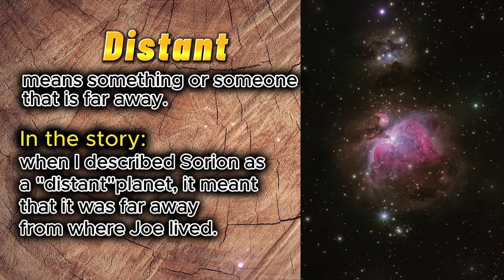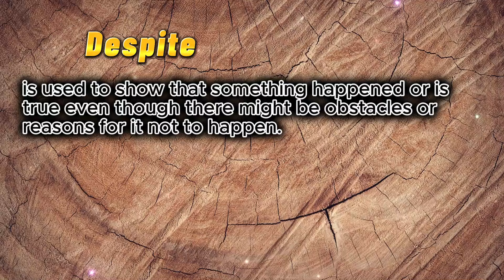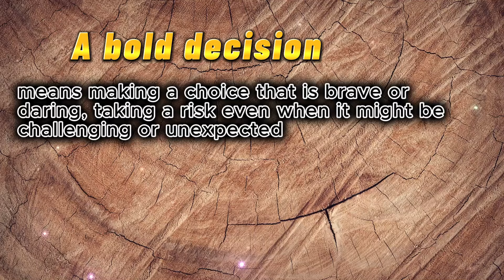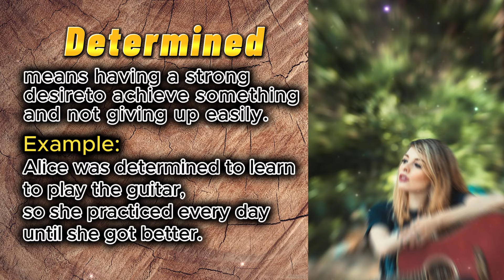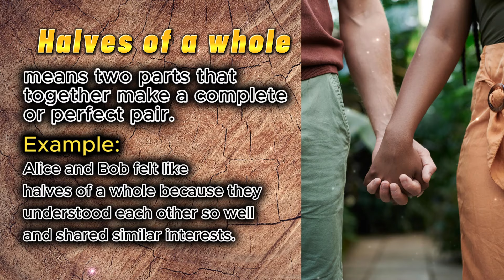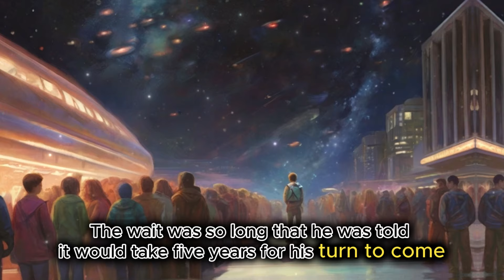Finding Love Across the Stars 🌟Improve Speaking And Listening Skills 🌟 Learn English Practice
Welcome to Joliet English Stories! In today's lesson, join Joe on his journey to find love and improve your speaking and listening English skills as he travels from his home planet.

This story will introduce you to important English vocabulary while following Joe's adventures. Listen carefully to:
                                   "Finding Love Across the Stars."

In this video, we'll explore the story of Joe, a diligent young boy who sets out on a quest to find his soulmate in the vast universe. Along the way, you'll encounter intriguing characters, exciting adventures, and valuable English vocabulary that will enhance your English learning experience.

🕒 Chapters:

00:00 Introduction to Joliet English Stories
00:19 Story: Finding Love Across the Stars
03:26 Explanation Vocabulary
08:14 Speaking Practice with Alice
20:17 Listen to the story one more time

Whether you're a beginner looking to expand your vocabulary or an advanced learner seeking engaging content, there's something for everyone in this story.

So grab a seat, relax, and let Joe's journey inspire and enrich your English learning journey. Let's embark on this adventure together and discover the beauty of the English language through captivating narratives.

Learn English: Your go-to tag for a wealth of language-learning tips, resources, and motivation to boost your English skills!

English Learning Journey: Join the community sharing their experiences, challenges, and triumphs on the exciting road to mastering the English language.

Language Mastery: Dive into strategies, techniques, and discussions aimed at achieving mastery in the English language.

ESL Tips: Uncover valuable tips and insights specifically designed to support learners of English as a Second Language.

Vocabulary Building: Explore this tag for exercises, tools, and methods to enrich your English vocabulary effortlessly.

Grammar Skills:
Speak English Fluently: Elevate your spoken English with discussions, advice, and activities aimed at enhancing fluency.

Language Progress:
English Study Tips: Discover effective study techniques, time-management strategies, and productivity hacks for successful English learning.

ESL Community:
English Conversation Practice:
Language Development: Stay updated on the latest trends, research, and breakthroughs in language development within the context of learning English.

Improve Pronunciation: Fine-tune your pronunciation skills with expert advice, exercises, and resources geared toward achieving clear and confident speech.

Daily English Practice: Infuse your daily routine with English language practice using this tag for bite-sized exercises and activities.

Boost Language Skills: Elevate your overall language proficiency through a curated collection of resources aimed at enhancing various English language skills.

English Vocabulary Expansion: Embark on a journey to broaden your English vocabulary with engaging activities, word lists, and challenges.

Grammar Essentials:
English Speaking Practice: Enhance your spoken English through a variety of practice sessions, speaking drills, and conversational challenges.

Language Fluency: Explore content designed to accelerate your path to English fluency, including strategies, stories, and success tips.

ESL Resources: Access a wealth of resources, including books, websites, apps, and more, tailored to support ESL learners in their language journey.

Effective Learning Strategies:
English Lessons: Dive into comprehensive lessons covering grammar, vocabulary, and practical language use for a well-rounded English education.

Language Proficiency:

Fluency Goals: Set and achieve your language fluency goals by exploring tips, success stories, and motivational content.

ESL Learners' Community: Be a part of a thriving community where ESL learners share their experiences, challenges, and victories in the pursuit of mastering English.
Joliet English Stories
learn english through story level 1
learn english